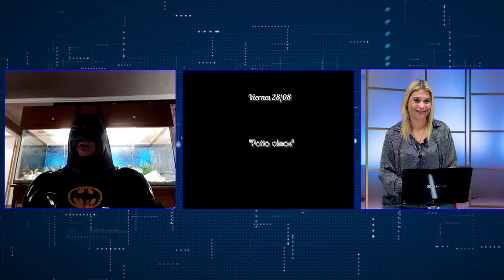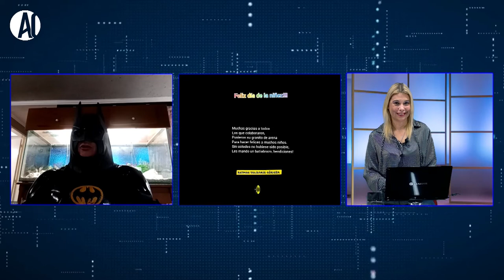Batman Solidario Córdoba entrega sonrisas a grandes y chicos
Batman Solidario Córdoba  lleva un poco de alegría a los niños internados en hospitales de Córdoba.
También colabora con gente en situación de calle y a quien lo necesite.